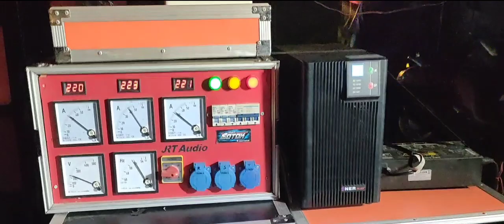Hajatan Horreg Fanatic Audio Ft Dinasty N - Team Sotok Ft Team Kresek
Assalamualaikum...
Fanatic Audio Ft Dinasty N Audio hajatan Horeg di Turen. Acara pernikahan komandan Yuda.